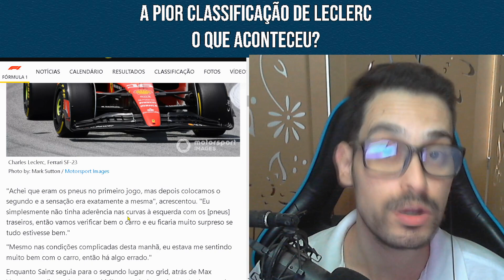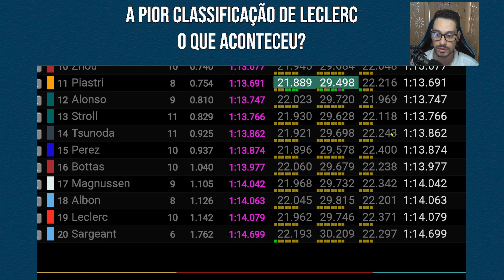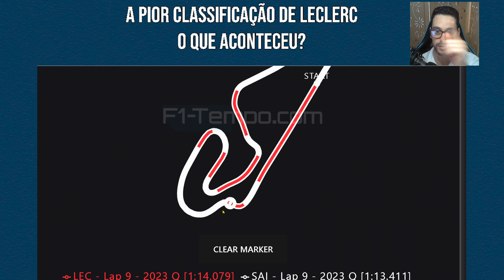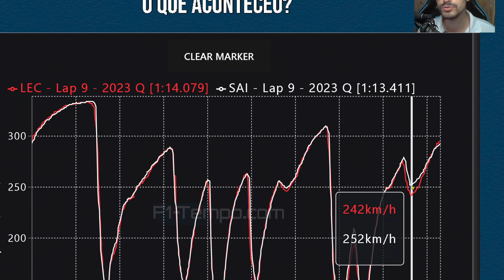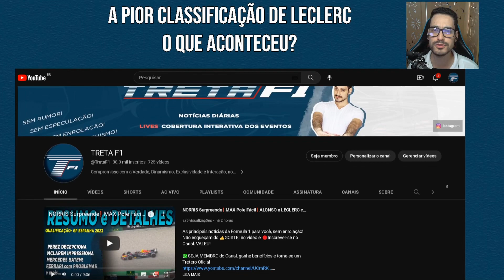LECLERC ficou em PENÚLTIMO❗ Vamos entender o que aconteceu❗ Análise Treta F1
As principais notícias da Formula 1 para você, sem enrolação!